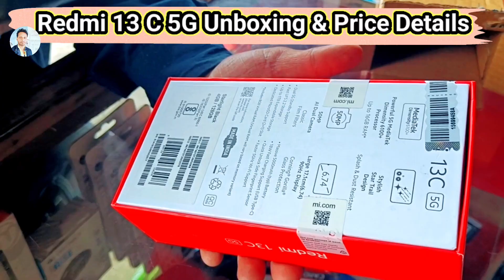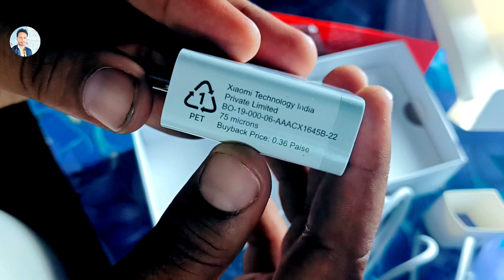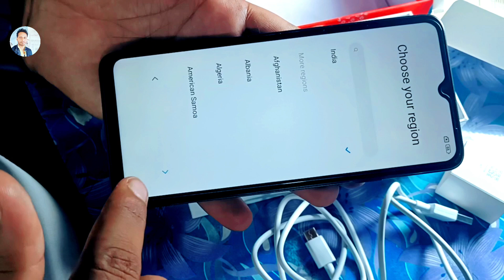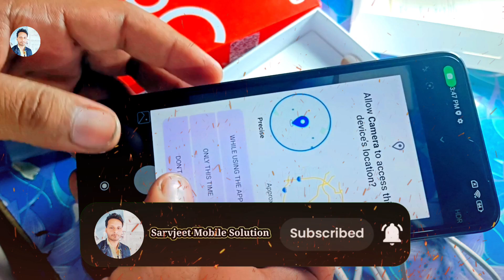Redmi 13 C 5G Unboxing || Cheapest phone 5G In India || Best 5G Phone under 10 K !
redmi 13 c 5g unboxing
reedmi 13 unboxing
redmi 13 c price in india
redmi 13 c 5g unboxing in hindi
redmi 13 c 5g camera test
redmi 13 c 5g specs
redmi 13 c 5g bgmi test